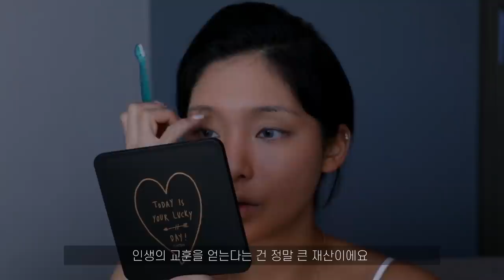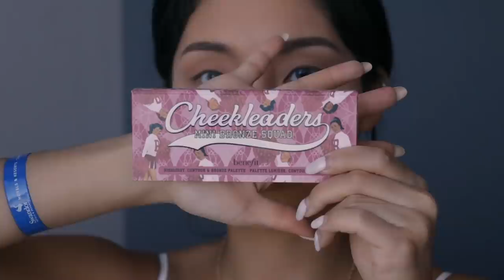(ENG CC👀) i’m korean makeup 젤라또 오랜만에 모여라 💜💌 / 젤라 jella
안녕 우리 젤라또들 💜
드디어 영상을.. 올리는 대역 죄인 젤라는..
드디어 가져온 영상이 징징대는 영상인 것에 너무나도 죄송스럽고..
우리 젤라또들 잘 지내나 너무 궁금하고..
아마 이미 알고 있을 젤라또들도 있고,이 영상을 보고 알 젤라또들도 있지만..!
뱃속에 로아는 초기에 엄마의 스트레스로 많이 힘들었어요..
하지만 지금은 안정기에 들어 너무나 건강하고 활발하게 무럭무럭 크고 있답니다 :)
임신 후 호르몬으로 인해 입덧, 우울증과 무기력증이 1톤만큼 와서 8_8
(+ 피부가 엄청 뒤집어졌어요 8_8 지금은 영상 속 보다 더 많이 좋아졌는데 바뀐 초 저자극 스킨케어 제퓸, 병원, 방법 등 꼭 공유할게요! )
거의 3개월 동안 누워서 눈물만 뚝뚝 흘렸던.. 젤라쓰.. 8_8
지금은 피부도 많이 좋아지고 입덧도 많이 좋아져서 다시 열심히 영상 만들게요!
영상 텀이 조금 길어질 것 같은 점.. 이해해 주실 거죠 8_8?
(내 몸이.. 내 몸이 아니야.. 최대한 빨리 가져오도록 노력할게요!👀💜)
우리 젤라또 사랑하고.. 오늘도 너무 소중해요 💜

💌제품정보

LOREAL PARIS
Base Magique Primer
로레알파리
베이스 매직 프라이머
18,000

GIORGIO ARMANI
UV master primer
조르지오 아르마니
유브이 마스터 프라이머
76,000

ESPOIR
테이핑 컨실러 롱웨어
TAPING CONCEALER LONGWEAR Deep beige
25,000

TAPING CONCEALER LONGWEAR Deep beige Medium Beige
25,000

HERA
BLACK FOUNDATION
헤라
블랙파운데이션 31N1 텐
블랙파운데이션 25N! 엠버
60,000

LAURA MERCIER
Secret Brightening powder
로라메르시에
시크릿 브라이트닝 파우더
*가격을 정확히 모르겠음

BRUSH 피치씨 미니브러시 / Peach C
BRUSH Lucy&Co / 루시앤코
BRUSH Ancci / 안씨 120
BRUSH Ancci / 안씨 102N

BENEFIT
베네피트 아이브로우 키트 3.5호
Gimme Brow & Goof Proof brow deal

Peach C
PEACH C
soft Mood Eyeshadow Palette
Soft Coral
32,000

피치씨 소프트 무드 아이섀도우 팔레트
소프트코랄 / Soft Coral

NARS ERDEM
Multi-Use Highlighting Pencil WHITE PHOX
나스 에르뎀
멀티 유즈 하이라이팅 펜슬 화이트 폭스
39,000

Benefit
Cheek Leaders Mini Bronze Squad
베네피트 치크리더스
미니 브론즈 스쿼드
43,000

ESPOIR
No Wear Power Matte NO OTHERS
에스쁘아
노웨어 파워 매트 노 아더스

MAC
Nice ’N’ Spicy
Pro Longwear Lip Pencil
26,000

SON&PARK
True Black Eye Pen Liner
손앤박
트루 블랙 아이 펜 라이너
17,000

ETUDE HOUSE
Oh M’Eye Lash #01.Top Coat
에뛰드 하우스
오 마이 래쉬 마스카라 #01.탑코트
4,000

HEIMISH

해이미쉬
데일리즘 코랄리 스틱 아이섀도우 02. 코랄릭 베이지
Dailism Coralic Stick Eye Shadow  #02.Coralic Beige

Peripera
PERIPERA
INK Black Cara #2 Volume Curling
페리페라
잉크 블랙 카라 #2 볼륨 컬링

듀오 DUO

큇셋 속눈썹 접착제 클리어
Quick-Set Striplash Adhesive
15,000

SEPHORA COLLECTION
Lilly Lashes
*해외구매

Clariti
Shake That (Clariti Panjabi Kees Sjansen Mashup)